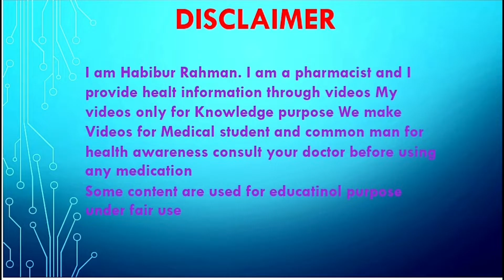Mardana timing badhane ka tarika | shan e mard majun | mardana timing badhane ka aasan tarika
mardana timing badhane ka aasan tarika
majun shan e mard के फायदे
erectile dysfunction
hasthmaithun effects in hindi
low sperm count symptoms hindi
timing badhane ka tarika

hello friends

इस video me बात करेंगे मर्दाना कमजोरी की समस्या के बारे मे इसको कैसे ठीक करें आज is video me यूनानी Medicine majun san e mard जो geo herb के द्वारा बनायी जाती है बहुत पावर फूल Medicine है जानेंगे इसके खाने के तरीके।

I am Habibur Rahman I am Pharmacist I provide Information about Medicine for Medical student and common man for Knowledge plz consult your doctor before using any Medicine Thank you so much ।